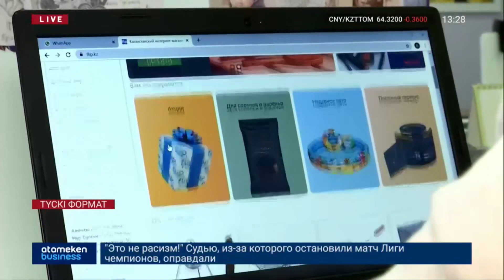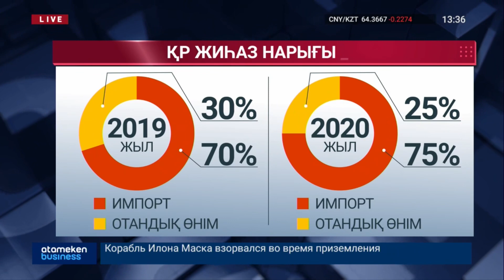ЖИҺАЗ ӨНДІРІСІН КІМДЕР ТҰНШЫҚТЫРЫП ЖАТЫР? НЕГЕ?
ETSY ОНЛАЙН-ДҮКЕНІ ЖИҺАЗ САТУДАН ҒАНА $1,1 МЛРД ТАБЫС ТАПҚАН

Пандемиядан нақты кімдердің пайда көргені белгілі болды. Қолдан жасалған бұйымдарды сататын интернет Etsy дүкені коронадағдарыс кезінде 1 млрд доллардан астам табыс тапты. Сатылым платформасында ең көп сатылған тауар – жиһаз болып шықты. Басқарма төрағасы  Джош Сильверманның айтуынша, үй жабдықтарының саудасы, тіпті, зергерлік бұйымдар мен киімдерді басып озған. Осы жылдың тоғыз айында сайт арқылы құны 6,5 миллиард доллардан асатын тауарлар сатылды. Бұл – өткен жылдың сәйкес кезеңімен салыстырғанда екі есе көп көрсеткіш. Таза табысы 201 млн  долларға көтерілді. Акцияларының бағасы да 3 есеге қымбаттады. Аталған сайт қолөнершілер мен сатып алушылар арасында делдал ретінде қызмет етеді.

Тимур Исмаилов - Жиһаз жасайтын компанияның иесі
Асқар Сағиданов - сарапшы